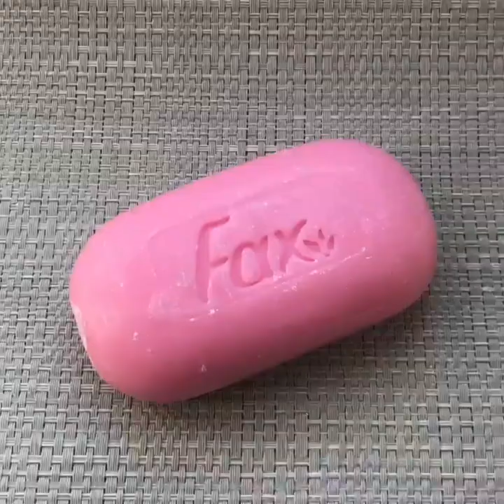Soap Carving ! Relaxing sounds ( No talking ) || ASMR || P